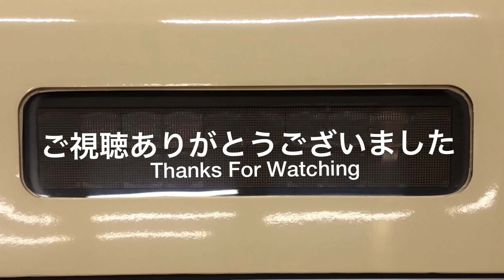ライト消灯･点灯の手際がいい[小田急]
小田急8000形(8262F)
新百合ヶ丘駅にて撮影。

ライトの消灯･点灯が早い